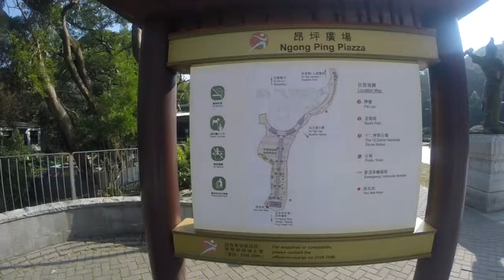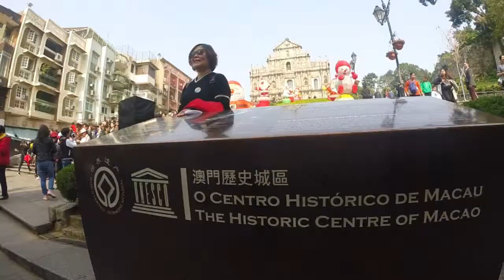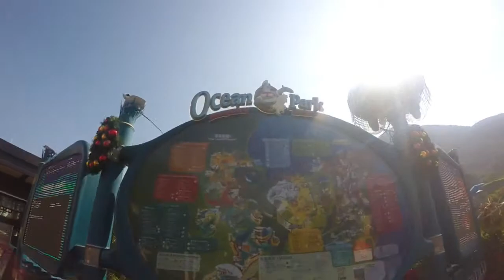Hong Kong & Macau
Hong Kong and Macau Travel Video 2017